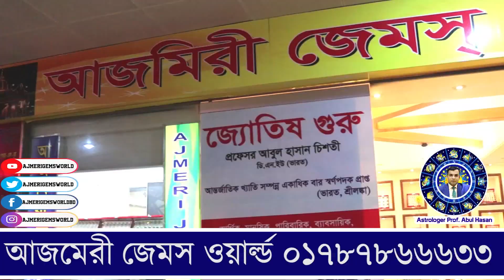পান্না রত্নের উপকারিতা I কারা ব্যবহার করতে পারেন । Benefits of Emerald । AJMERI GEMS WORLD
বাংলাদেশে রত্ন পাথরের সব চাইতে নির্ভরশীল ও একমাত্র বিশ্বস্ত প্রতিষ্ঠান ❝আজমেরী জেমস্ ওয়ার্ল্ড❞ যেখান থেকে রত্নপাথর কেনার সময় ভাবতে হবে না যে রত্নটি আসল না নকল। সম্মানিত ক্লায়েন্টদের ভালোবাসার ব্র্যান্ড হয়ে থাকতে চায় "আজমেরী জেমস্ ওয়ার্ল্ড" এই প্রতিষ্ঠানের কর্নধার বাংলাদেশ ও ভারত বর্ষে একাধিকবার স্বর্ণ পদক প্রাপ্ত রত্ন বিশেষজ্ঞ অভিজ্ঞ জহুরী, জ্যোতিষ প্রোফেসর আবুল হাসান একজন বিশিষ্ট বাংলাদেশী রত্ন পাথর ব্যবসায়ী ও জ্যোতিষ। বিচক্ষণ এবং দূরদৃষ্টি সম্পন্ন এই ব্যবসায়ী বাংলাদেশের রত্নপাথর ও জ্যোতিষ খাতকে সুসংহত করতে আজমেরি জেমস ওয়ার্ল্ড প্রতিষ্ঠা করেন।

জ্যোতিষশাস্ত্র বিশারদ, বিশিষ্ট লেখক, অপ্রতিদ্বন্ধী হস্তরেখাবিদ, অসংখ্য জ্যোতিষশাস্ত্রীয় গ্রন্থ প্রণেতা, কোষ্ঠী, ঠিকুজী প্রস্তুত কারক ও গ্রহরত্ন নির্বাচক।

                 এস্ট্রলজার
        প্রফেসর. আবুল হাসান
হস্ত রেখা বিধ ও রত্ন পাথর বিশেষজ্ঞ
          ( ডি এন ইউ, ইন্ডিয়া )

               আজমেরী জেমস্ ওয়ার্ল্ড
  * রত্নপাথর নিয়ে বিস্তারিত কথা বলার জন্য *
🔳 🤙 কল করুন অথবা 💌 ইনবক্স করুন ✅

আজমেরী জেমস্ ওয়ার্ল্ড
দোকান নংঃ ০০৩, ব্লকঃ বি, লেভেলঃ ২য়, যমুনা ফিউচার পার্ক মার্কেট, প্রগতি সরণি কুড়িল বিশ্বরোড, ঢাকা।
🎯 প্রতিদিন সকাল ১১টা থেকে রাত ৮টা পর্যন্ত - সাপ্তাহিক বন্ধ বুধবার।

🔳   ★★ ( চট্টগ্রাম অফিস ) ★★
দোকান নংঃ ২২৫/২৬, লেভেলঃ ২য়, ইউনেস্কো সিটি সেন্টার, ৮০৯, সিডিএ এভিনিউ (জিইসি মোড়), চট্টগ্রাম।
প্রতিদিন সকাল ১১টা থেকে রাত ৮টা পর্যন্ত - সাপ্তাহিক বন্ধ বৃহস্পতিবার।

🔳  রত্নের কিছু প্রয়োজনীয় তথ্যঃ
পাথর বাছাইয়ের ক্ষেত্রে মানতে হয় কিছু দিকনির্দেশনা।
» যে কোন রত্নপাথর শোধন ব্যতীত ধারনে সুফল নাও পেতে পারেন।
» রত্ন পাথর শোধনের পর শুভ সময়ে ধারন করতে হয়?
» বাঁধাইকৃত ধাতুর শুদ্ধতা অবশ্যই জানা থাকতে হবে?
» আংটি ধারনের শুভক্ষণ জানা থাকতে হবে?
» রত্নপাথর পড়ার পূর্বে প্রতিটি পাথরই বিশুদ্ধ সিদ্ধান্ত মতে শোধন করে ধারন করতে হবে।

আপনি কি বিভিন্ন সমস্যায় আছেন?